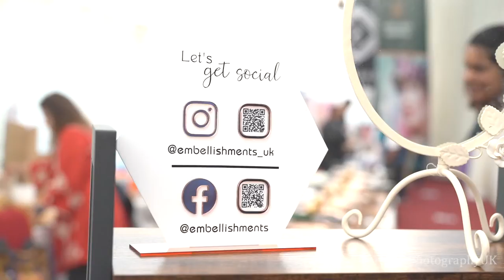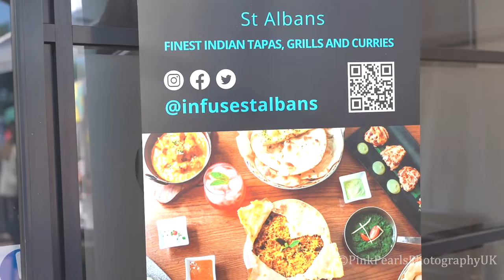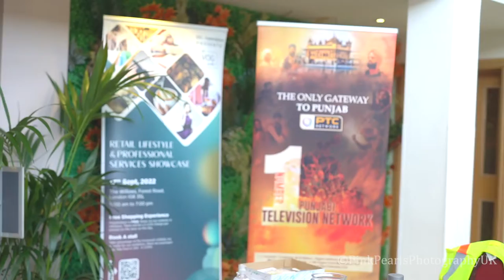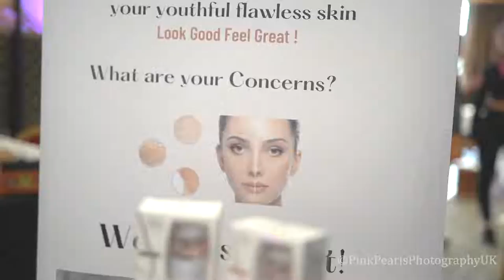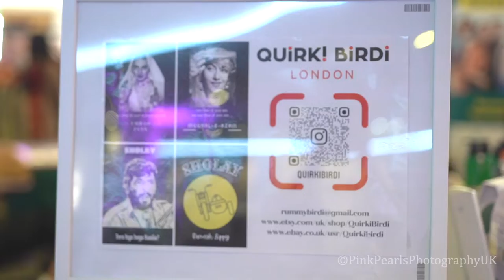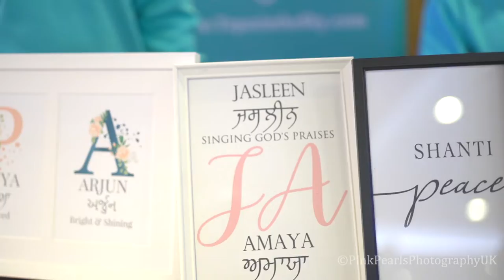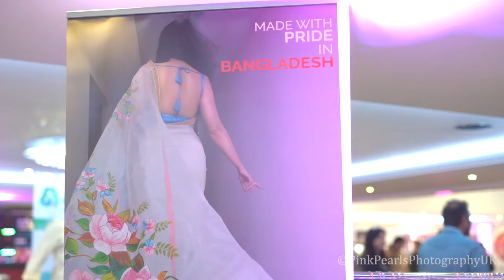EEL BUSINESS SUMMIT 2022 - PINK PEARLS PHOTOGRAPHY UK